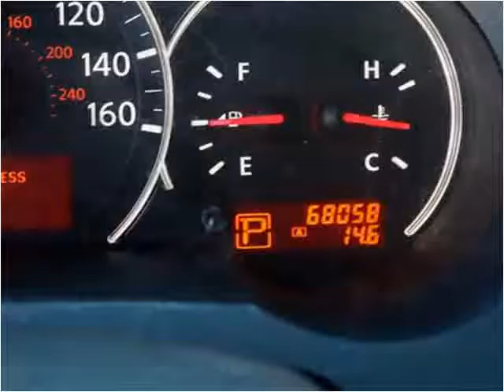2013 Nissan Altima Used Cars Los Angeles CA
This 2013 Nissan Altima is available from Preloved Ride Factory .